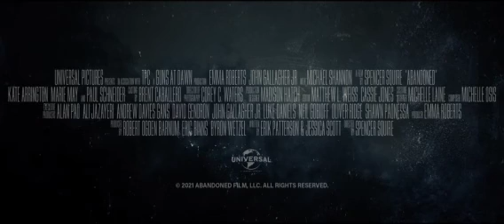Abandoned • Movie Trailer • Horror/Thriller 2022 ‧ 1h 42m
After a couple move into a remote farmhouse with their infant son, the woman's struggles with post-partum psychosis begin to intensify.
Release date: June 17, 2022 (USA)
Director: Spencer Squire
Distributed by: Vertical
Box office: $96,761
Produced by: Robert Ogden Barnum; Eric Binns; Emma Roberts; Byron Wetzel; Jessica Tissera; Jason Tissera

Top cast ; Kate Arrington · Cindy ; Emma Roberts · Sara ; John Gallagher Jr. Alex ; Marie May · Infant Liam ; Michael Shannon · Renner.

The screen play and most actors are great. It's a good story. The problem I had is when I watch a movie the actor should make you feel what the character is feeling. Emma Roberts was not a good person to cast in this role. I thought most of her performance had no real feeling behind it.